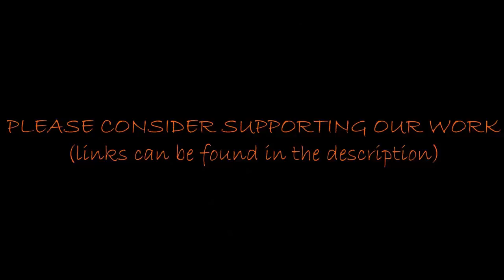Gigantic Frieze Found In Buried Pyramid?